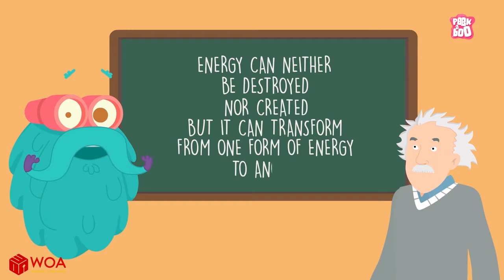Khám Phá Bí Ẩn về Năng Lượng - Động Năng & Thế Năng Phim hoạt hình Khoa học Hay Nhất 2020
tag
Chào mừng bạn đến với Hoạt Hình Khám Phá Khoa Học Cùng Dr.Binocs !
Có bao giờ anh ấy hỏi bạn "tại sao" nước biển lại mặn, "tại sao" lá lại xanh ... và nhiều câu hỏi tại sao?
Chà, Tiến sĩ Binocs sẽ giải thích cho bạn một cách giải trí!
Hãy chắc chắn xem video đầy đủ cho tất cả các câu trả lời cho câu hỏi tò mò của bạn!
Và để có một thế hệ tươi sáng hơn, chúng tôi hy vọng nội dung của chúng tôi có thể cung cấp các thông điệp hữu ích cho cộng đồng.
Về chúng tôi:
SCONNECT CO., LTD là đại diện hợp pháp được phép sử dụng nội dung từ chủ sở hữu
Để khai thác bằng tiếng Việt và phát triển nội dung này ở nhiều thị trường khác nhau.
Tiếp xúc:
CẢM ƠN ĐÃ XEM VÀ KHÔNG GIỚI THIỆU ĐỂ ĐĂNG KÝ